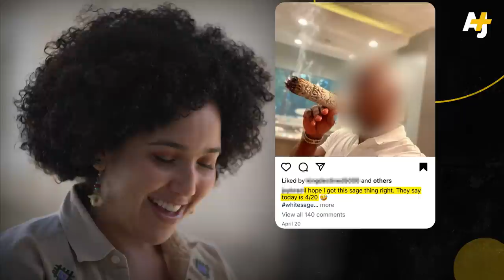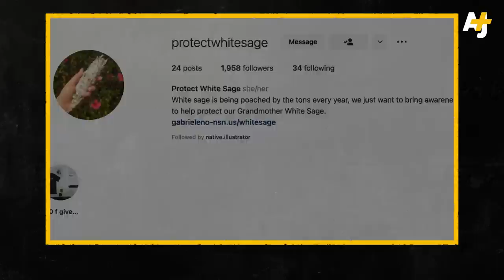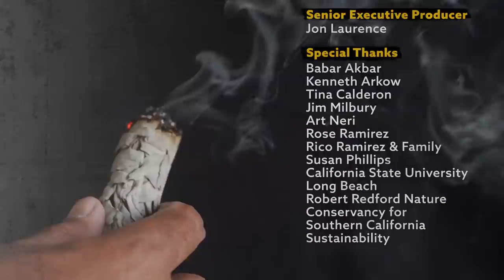How Influencers are Killing a Sacred Tradition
White Sage is a sacred plant to Southern California’s Native people. It has been swept up in the wellness craze thanks to social media and celebrities like the Kardashians. This is the story of what happens when a marginalized culture’s sacred tradition goes viral - including the birth of a black market.